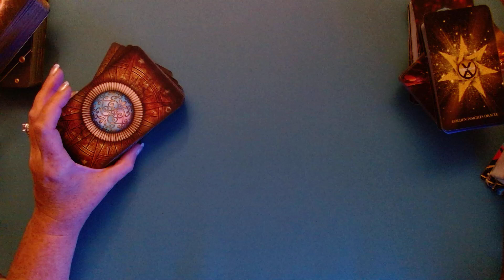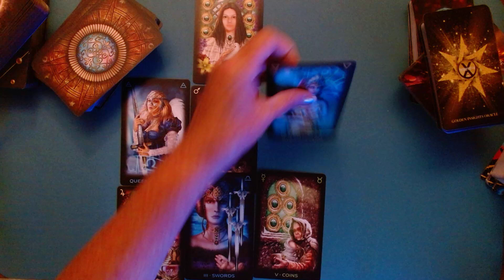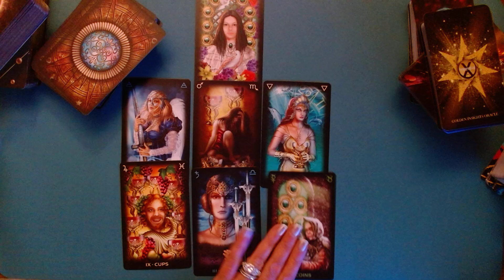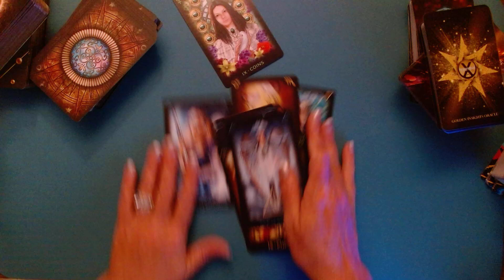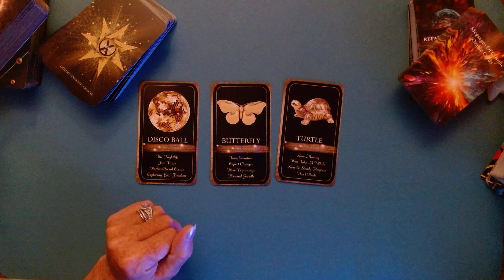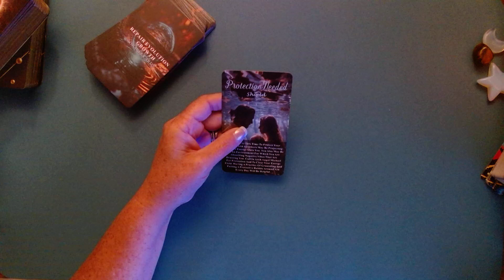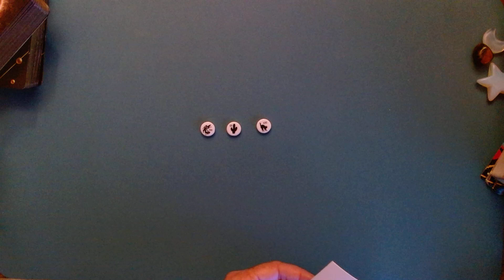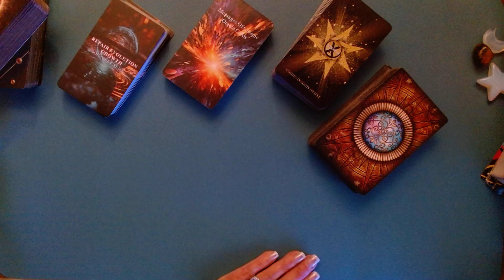Divine Message Somebody Needs Healing! Sept 25/2024